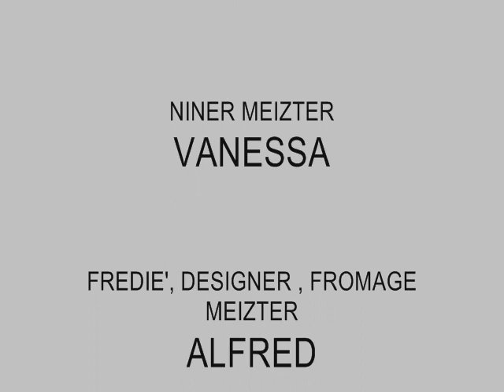FRANCE 2009 Dadaglio / Karram